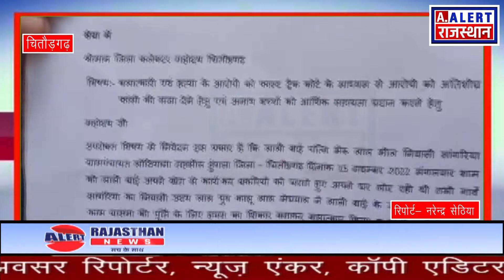लाली बाई की हत्या के दोषी को फांसी देने की मांग। Alert Rajasthan News